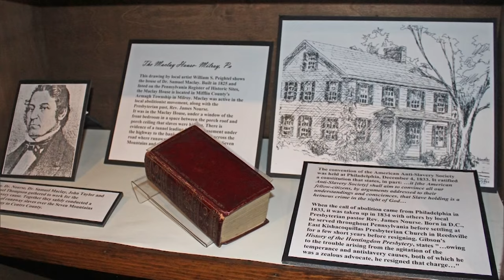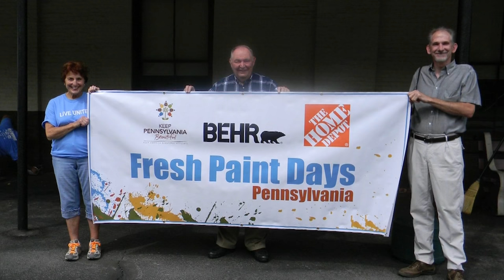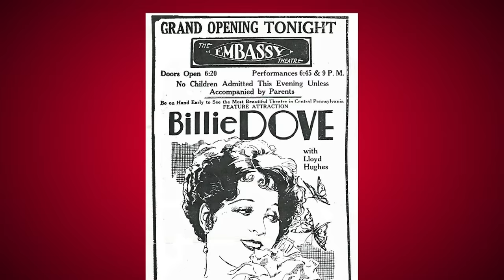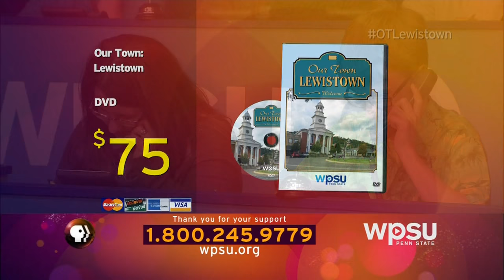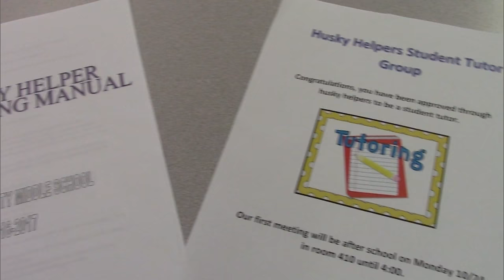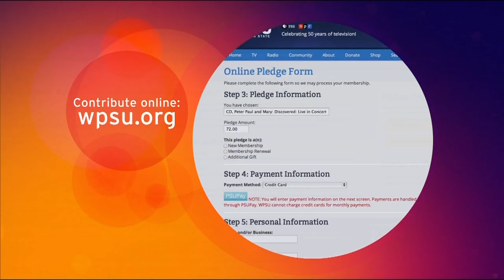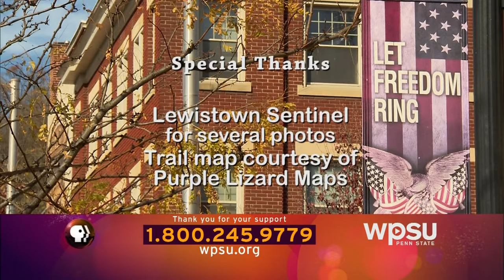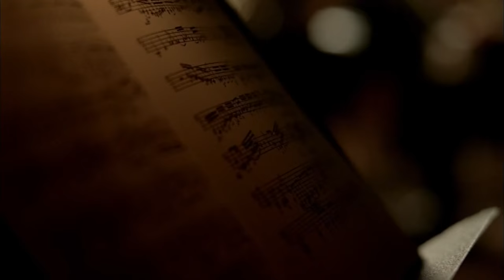Our Town Lewistown 2016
Our Town: Lewistown is the 90th program in our twenty-year old Our Town series. It highlights stories from friends and neighbors that include Goose Day, canals, railroads, Juniata Terrace, service organizations, fine arts, and a 1920s grand movie theatre.